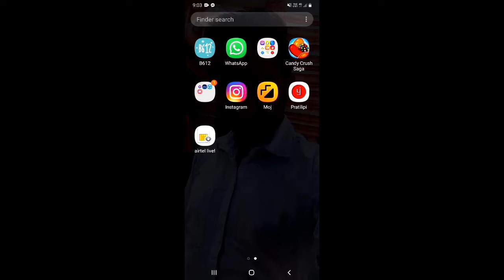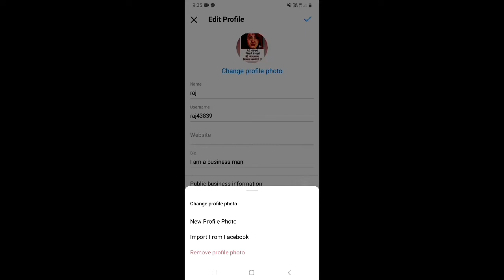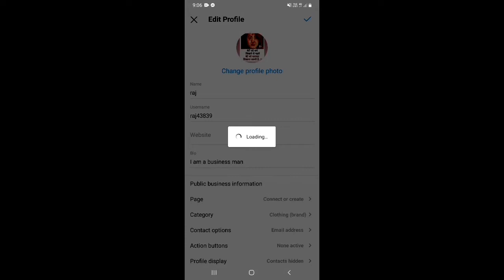Instagram profile photo kaise change karen | How to change profile picture on instagram 2022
Dosto, is video me maine apko sikhaya hai ki aap instagram ki profile photo kaise change kar sakte hai.

दोस्तों, इस वीडियो में मैंने आपको सिखाया है कि आप इंस्टाग्राम की प्रोफाइल फोटो कैसे चेंज कर सकते है |

Topics Covered:-
instagram profile photo kaise change karen
instagram ka profile photo kaise change kare ?
how to change profile picture on instagram
instagram ki profile photo kaise change kare
instagram par profile pic kaise change kare
instagram profile picture kaise change kare
instagram par photo kaise change kare
instagram par photo change karne ka tarika
instagram me dp kaise change kare
insta pe dp kaise change kare
instagram dp change karne ka tarika
instagram profile picture change karne ka tarika
how to change instagram dp